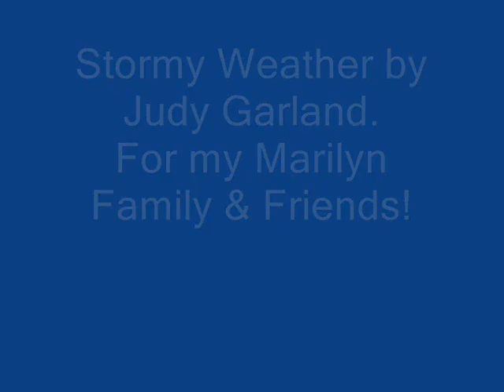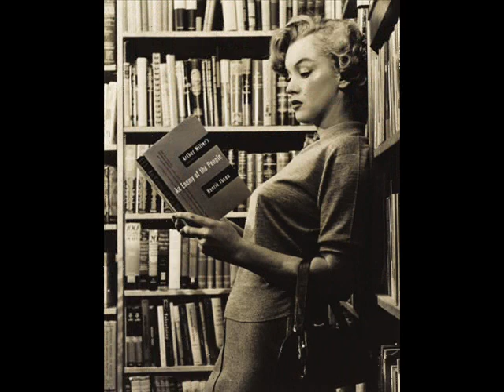Stormy Weather -- Marilyn Video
For all My Marilyn Family & Friends!